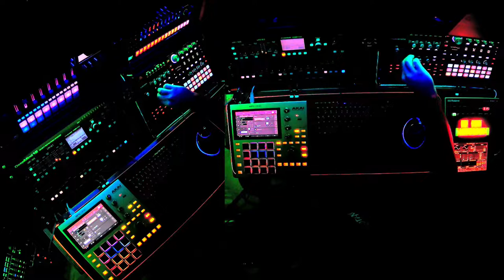ASM Hydrasynth - Ambient Song with Behringer Deepmind and AKAI MPC One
Synthesizer: ASM Hydrasynth Desktop
Patchcreator: Seancool [Music]

ASM  Hydrasynth
Behringer Deepmind
AKAI MPC One

Hello world.

Here we stay and want to try to create and produce some music.

- Dance
- Electro
- Rock / Pop
- Meditation